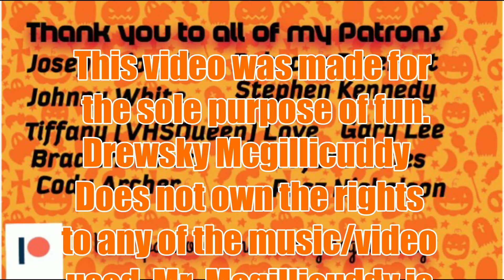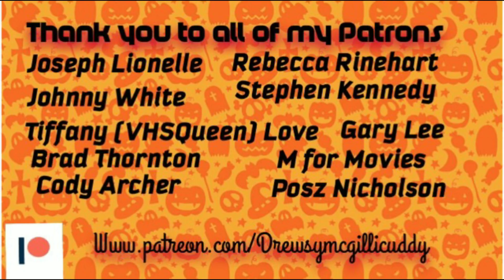Halloween 4 The Return Of Michael Myers Movie Review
The boogie man is back...